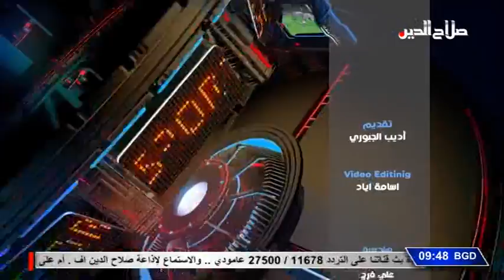الاسبوع الرياضي مع رضا عدنان رئيس الهيئة الادارية لنادي بلد الرياضي